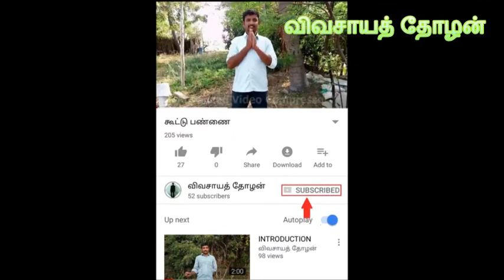குறைவான நீர் உள்ள போர்வெலில் தண்ணீர் எடுக்கும் முறை PART- 2 (விளக்கம்) Episode - 18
குறைவான நீர் உள்ள போர்வெலில் தண்ணீர் எடுக்கும் முறை PART- 2 (விளக்கம்)